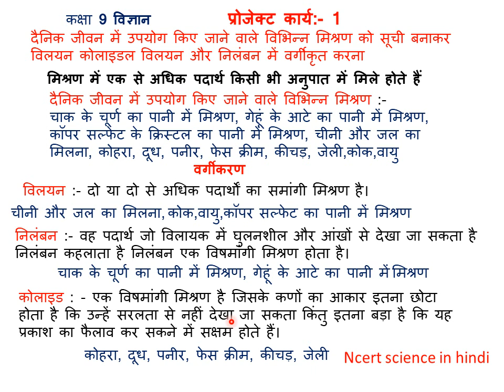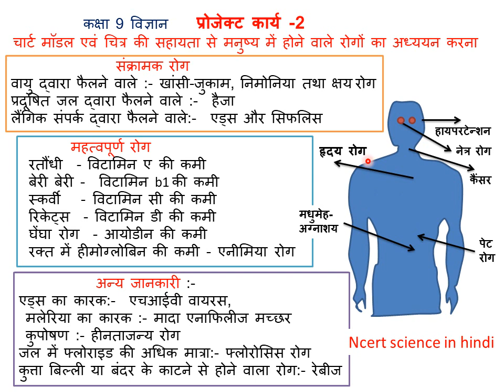विज्ञान प्रोजेक्ट कार्य ,कक्षा 9 विज्ञान,मिश्रण, विलयन कोलाइडल विलयन निलंबन,मनुष्य में होने वाले रोग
@ncert science in hindi,@gajendra singh rathore,दैनिक जीवन में उपयोग किए जाने वाले विभिन्न मिश्रण को सूची बनाकर विलयन कोलाइडल विलयन और निलंबन में वर्गीकृत करना,चार्ट मॉडल एवं चित्र की सहायता से मनुष्य में होने वाले रोगों का अध्ययन करना
9th science,10th science,11th physics,12th physics all videos are available